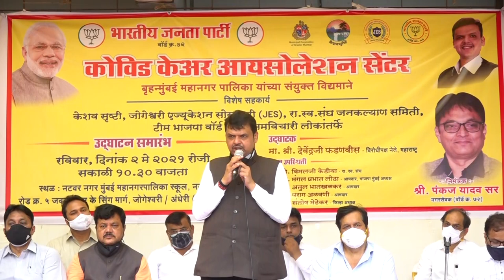LoP Shri Devendra Fadnavis at inauguration of Covid Care Isolation Centre Jogeshwari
LoP Shri Devendra Fadnavis at inauguration of Covid Care Isolation Centre Jogeshwari on 2nd May 2021

0:00- समाजाची काळजी भाजपचे कार्यकर्ते घेतील
भाजपचे राष्ट्रीय अध्यक्ष आदरणीय नड्डाजी यांनी कोरोनाच्या महामारीत आपल्या कार्यकर्त्यांना ‘सेवा ही संघटन’ असा संदेश दिला. कोविडच्या काळात भाजपचा कोणताही कार्यकर्ता घरी बसणार नाही तर आपल्या कुटुंबासोबत आपल्या समाजाची काळजी घेणार.

1:48- कोविड केअर सेंटर हा आरोग्य व्यवस्था आणि नागरिकांमधील दुवा
कोरोनाच्या लाटेमध्ये भाजपचे कार्यकर्ते लोकांच्या सेवेसाठी मैदानात. अन्न छत्र, जेवण, रेशन, औषधे याचबरोबर ऑक्सिजनेटेड बेडस्, व्हेंटिलेटर्सच्या सुविधेसाठी भाजपचे नगरसेवक, आमदार, खासदार यांचा सहभाग आणि पुढाकार. नगरसेवक श्री पंकज यादव यांच्या माध्यमातून कोविड आयसोलेशन सेंटर. सध्याचा कोरोनाचा नवीन स्ट्रेन हा संपूर्ण कुटुंबाला धोकादायक ठरत असून या काळात आयसोलेएशन महत्त्वाचे. रुग्णांना योग्यवेळी सुविधा मिळाल्यास कोरोनावर सहज मात. आरोग्य व्यवस्था आणि रुग्णांमध्ये समन्वय राखण्याचे काम कोविड केअर सेंटर करणार. लवकरच कोरोना लसीकरण केंद्र सुरु होणार.

5:16- लसीकरण झाल्यास पुढील 4-5 महिन्यात कोरोनापासून सुटका
कोरोनापासून बचावासाठी लस घेणे आवश्यक. केवळ एक लस घेणार्‍या व्यक्तींना कोरोना झाल्यास गंभीर दुष्परिणामांची शक्यता कमी. रुग्णालयात दाखल करावे लागत नाही. माननीय मोदीजींच्या प्रयत्नातून आपल्या देशात दर महिन्याला 16 कोटी लस तयार होणार. आता 18 ते 45 वयोगटातील नागरिकांचे गतीने लसीकरण झाल्यास मृत्यूचे प्रमाण रोखता येईल, तसचे कोरोनामुळे जे जवळचे लोक मृत्यूमुखी पडले आहेत, त्या त्रासापासून आपल्याला वाचता येईल, त्यासाठी लसीकरण महत्त्वाचे.

7:26- सरकारने अंतर्गत राजकारण बाजूला ठेवावे
रशियातील लसही आता भारतात तयार होणार. 18 कोटी लस तयार करण्याचे काम सुरु. रशिया त्यांच्याकडील 1 कोटी लस भारताला लसीकरणासाठी देणार.  जगभरातील 40 देशांचे सहकार्य मिळणार. युध्दस्तरावर कोरोनाविरुध्द लढाई सुरु आहे. अमेरिकेकडून मोठ्या प्रमाणात मदत. पंतप्रधान मोदीजींची सर्व राज्यांसोबत चर्चा आणि स्थितीचा आढावा. केंद्रामुळे सर्वात जास्त ऑक्सिजन आणि रेमडेसिवीर राज्याला, राज्य सरकारने अंतर्गत राजकारण आणि टीका करु नये. समाज आणि संपूर्ण देशाची एकत्रितरित्या कोरोनाविरुध्दची लढाई. निश्चितपणे आपण लवकरच यातून बाहेर पडू. जे लोक या कोविड केअर सेंटरच्या माध्यामातून उपचार घेतील त्या लोकांना चांगले आरोग्य लाभो. गेल्या दीड वर्षापासून मेडिकल स्टाफ आणि डॉक्टर्स जे कार्य करत आहेत त्यांच्या अविरत सेवेला सलाम!